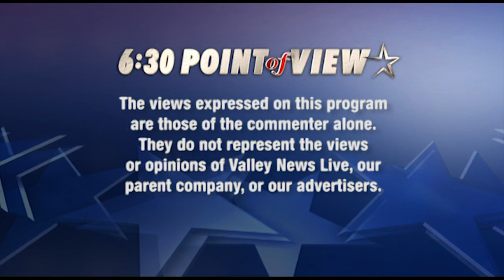Matt Fern: History Of The Fighting Sioux